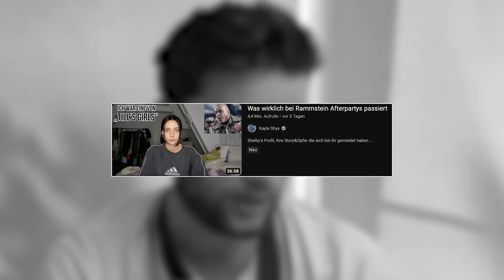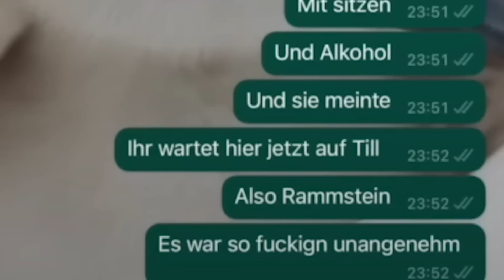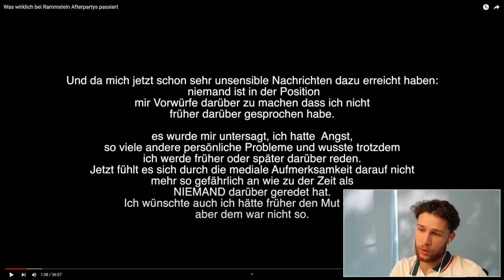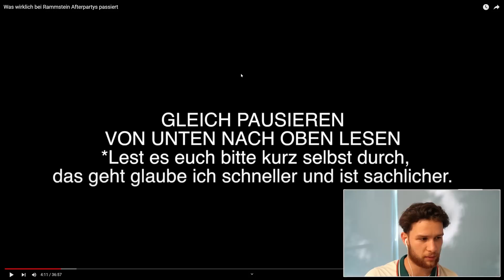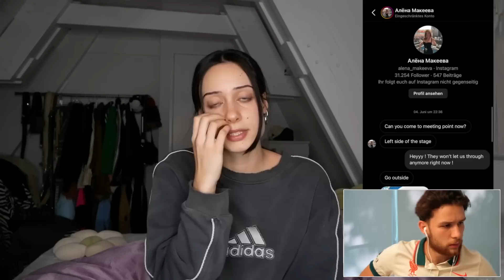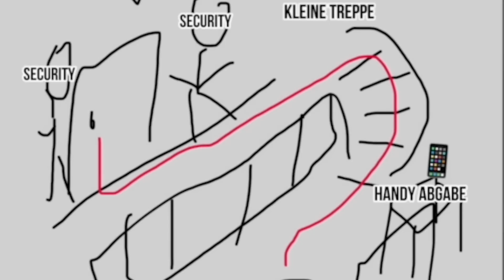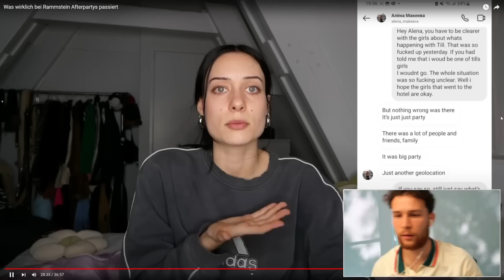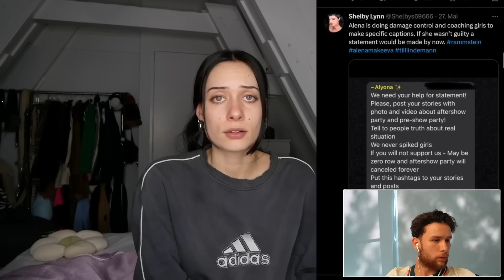Einfach nur Ekelhaft !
*(Werbung)